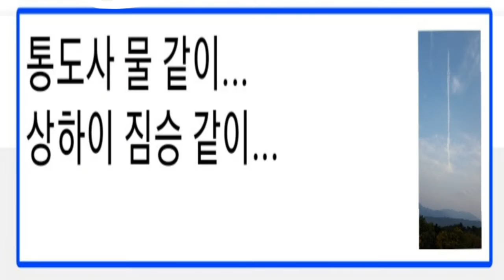金公公的七大SNS和11大关键字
系统启动期间:2018/4/30-2018/12/30